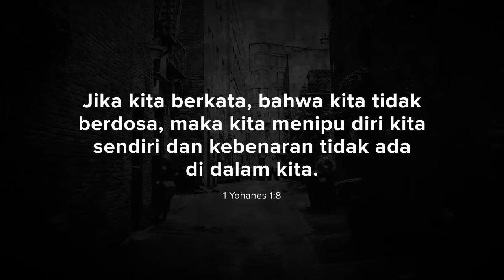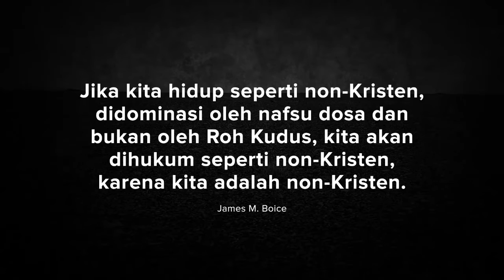KLIP KPIN Pekanbaru Pdt. Dr. (H.C.) Stephen Tong - Bertobatlah! & Hidup Suci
Kebaktian Pembaruan Iman Nasional

Bertobatlah! dan hidup suci

Riau 2023, Pekanbaru

Stadion (Hall) Atletik
Kompleks Sport Centre Rumbai
Jl. Yos Sudarso, Pekanbaru